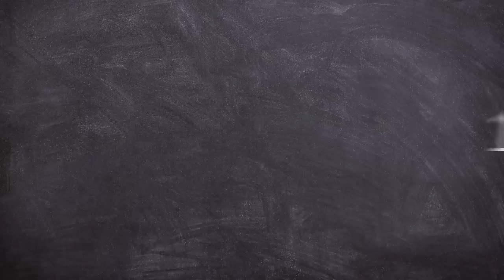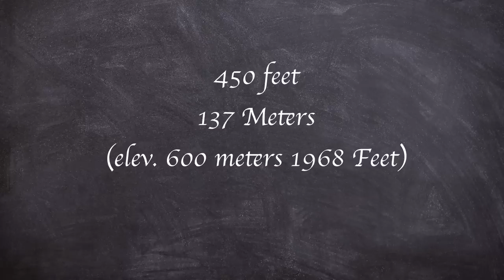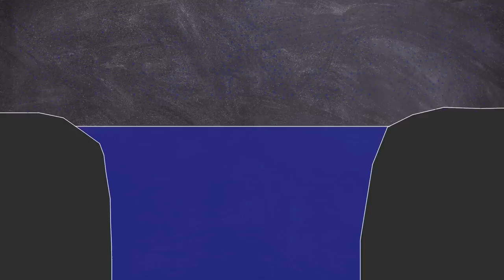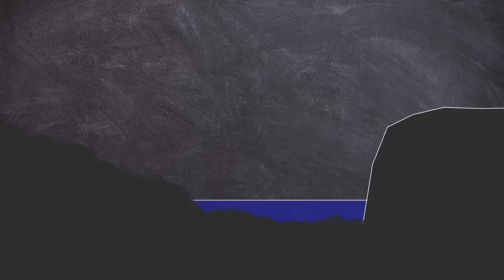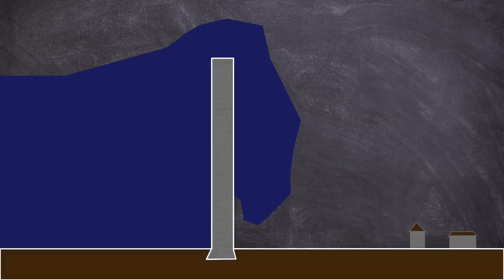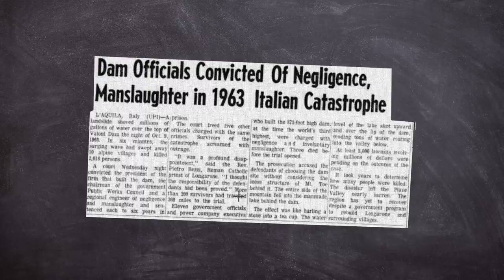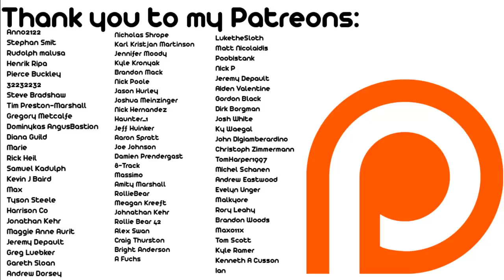A Brief History of: the Vajont Dam Disaster (Short Documentary)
We are back with an extra video this month, and today it's another Dam Disaster.

The Disaster at the world record holding Vajont Dam, could have been avoided, however improper surveys and lack of proactive action led to a disastrous over topping.

The disaster would destroy the small town of Longarone, and show how the right dam can be in the wrong place.

Pictures

Photos:

Many photos of the dam are in the public domain due to Italian copyright law protecting photos containing elements and facts of natural or social life for a period of 20 years from creation.

By The original uploader was Robmontagna at Italian Wikipedia.